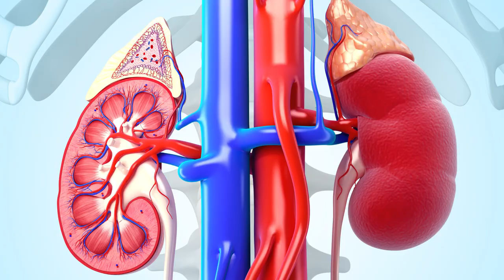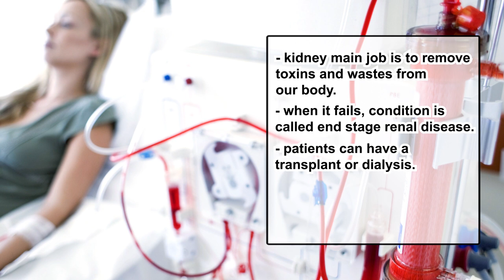The Implantable Artificial Kidney and How It Will Change Kidney Transplant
Great news is shaking the world of kidney transplants.
The implanted bioartificial kidney is almost ready for human trials. Will this be a life saver for many?

The dialysis free kidney treatment that has been proven to help stage 5 patients
The Artificial Implantable Kidney Team is actually testing this life-enhancing device on animals, but will soon start the Human Trials.
Will this change the world of kidney transplants forever?

Thanks,
Michael Wright

The kidney main job is to remove toxins and wastes from our body.
When it fails, we encounter a condition called end stage renal disease.
The only options for a patient suffering from this condition are a transplant or a life on dialysis.
Like many patients already know, to obtain a kidney transplant is always more difficult.
There’s a massive shortage of kidney donors compared to an increasing number of patients on the transplant list.
Statistics say that in 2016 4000 patients died waiting for a transplant, and for every person who got a new kidney, 5 didn’t.
And, while you’re on the transplant list, there’s only a solution: dialysis.
Dialysis can replace the work of the kidney to a certain amount. It is far from perfect.
It can easily clean the blood from toxins and waste products, but it also remove a lot of useful substances like amino acids, salts and sugars. In short, it is not that easy to replicate the precision of the human kidney.
Dialysis is also something that really affects your lifestyle, at the point that some patients don’t even have enough energy to keep their job. And the cost for tests, doctor visits and medications is always increasing.

This is why The Kidney Project, from the University of California, has gained a lot of popularity.
Its goal is to create a totally working, implantable, artificial kidney that would effectively replace the human kidney.